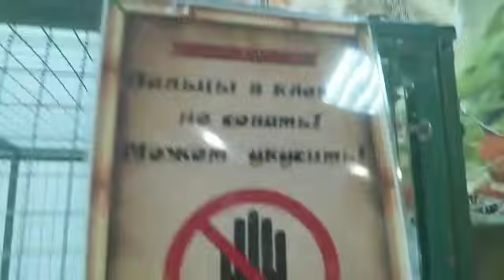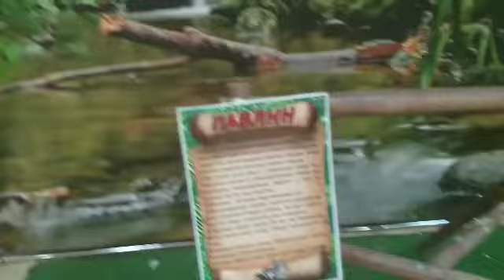VLOG: контактный ЗООПАРК/ ПОВЕСИЛИ ЗМЕЮ/ КУРИЦЫ/ Ангелина Funny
Хотите видео про СЛАЙМЫ? Пиши👇

Скоро распаковка сюрпризов!

Ролики на funny pets ждут все, но ещё не придумали что снимать. 27 декабря ДЕНЬ РОЖДЕНИЯ У ДЖЕССИ!

Пока что мы наряжаем ёлочку у нас в комнате, а на моём прежнем фоне будет маленькая ёлочка !

Пока